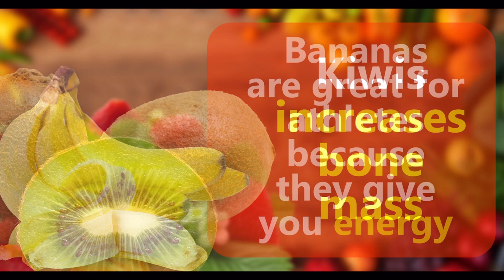More reasons to eat fruit !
There's no doubt that eating fruit is important to our overall health and wellbeing. Fruit is healthy for you, we all know that, but, it's good to know that eating it should follow some general guidelines to fully benefit our health. It's just not as simple as putting it into our mouths whenever we feel like it. Learn about the proper ways to eat fruit and your whole body will thank you with less digestive problems and tons more energy.